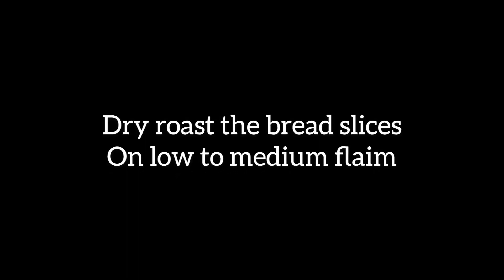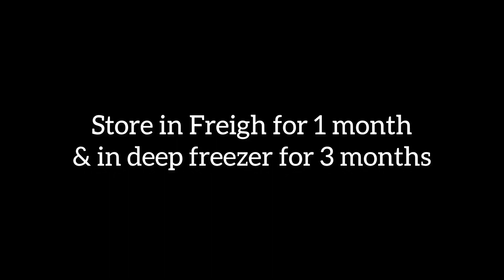How to make Breadcrumbs | Breadcrumbs Recipe | Dried Breadcrumbs Recipe..:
Ingredients-
5 Bread slices